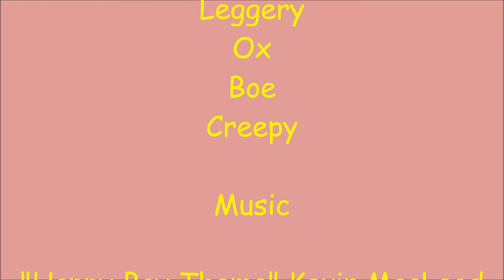Stuffie Bear's Turkey Trouble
One Thanksgiving morning Stuffie Bear wakes up in bed to go to his brothers house for Thanksgiving. That's when he realized he forgot how to celebrate Thanksgiving.
Social Media!
Facebook.com/PlushieProductions
Instagram.com/PlushieProductions
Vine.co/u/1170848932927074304